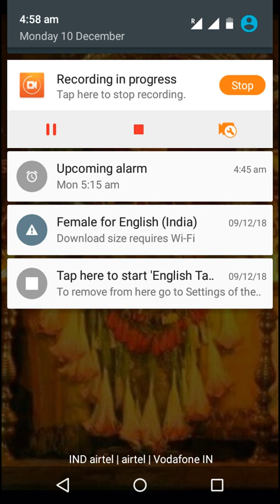TNPSC SAIVAM VAINAVAM CLASS 16